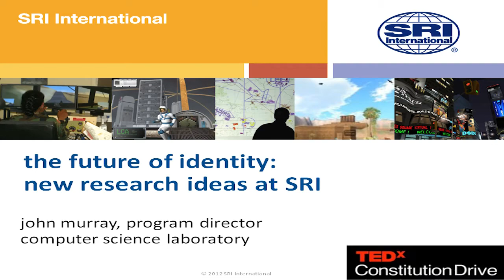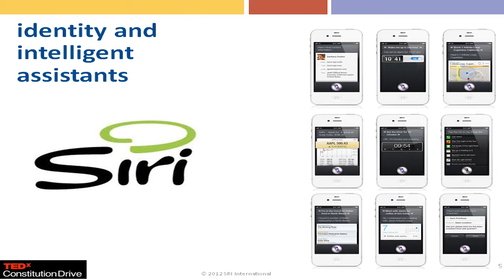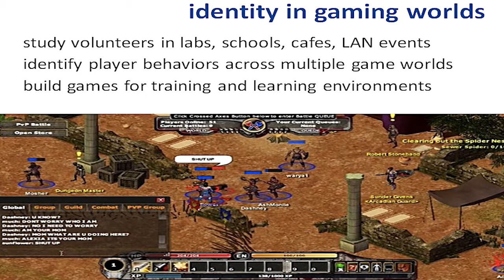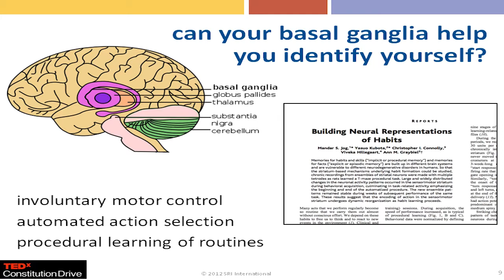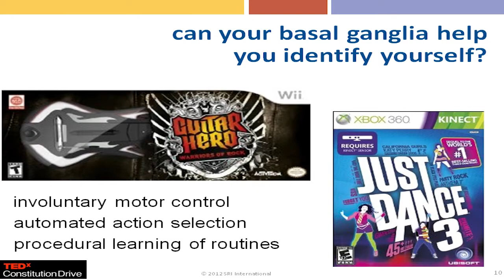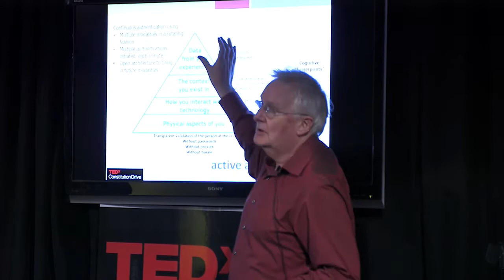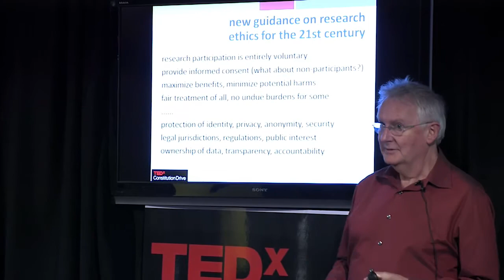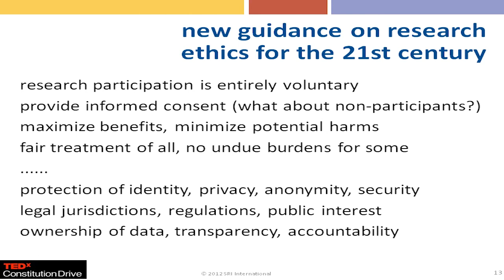TEDxConstitutionDrive 2012 - John Murray - "The Future of Identity: New Research Ideas at SRI"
Our 2012 theme was "Identity"

This year we explored Identity in a way that went beyond the standard gender/race/age lines. We see Identity as the non-genetic DNA of us, one that is co-created by our environments and ourselves, and which drives in a powerful way our choices, our relationships and our lives. Speakers as diverse as Eric Drooker, New Yorker artist, to Beau Lewis, producer of the American Hipster series, to John Murray, scientist at the SRI International labs, came to share their perspectives on Identity.

John Murray, director of Cybernetics & Human Systems at SRI International

Dr. John Murray is a Program Director in the Computer Science Laboratory at SRI International. His research interests encompass interactive collaborative systems, computer gaming, cognitive ergonomics, and human-machine systems. He has led many innovative interdisciplinary systems research and development projects both in academia and in industry, and has held technical leadership and executive management positions at several international corporations. His technical experience includes data fusion and diagnostic modeling in complex networked systems, software architecture, smart product design, and mobile wearable computer systems. The primary applications of his work have been in mobile communications, medical equipment, transportation infrastructure, and information systems. Prior to joining SRI, Dr. Murray was VP of New Ventures at Pemstar Pacific, an innovative Silicon Valley engineering design firm. Dr. Murray is a Fellow of the UK Institution of Engineering and Technology, holds several patents, and has authored numerous journal publications and papers. He has received advanced degrees from Dublin Institute of Technology in Ireland; Stanford University, and the U. of Michigan, where he was also an adjunct faculty member.